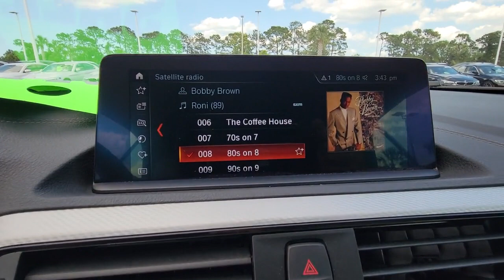2020 BMW 2 Series Daytona, Palm Coast, Port Orange, Ormond Beach, FL DCN07599A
1050 N Tomoka Farms Rd

BMW Certified, ONLY 21,197 Miles! Heated Seats, NAV, iPod/MP3 Input, Satellite Radio, Back-Up Camera, Onboard Communications System, Alloy Wheels, PREMIUM PACKAGE, harman/kardon PREMIUM SOUND SYSTEM, Turbo.WHY BUY FROM FIELDS BMW?Fields BMW of Daytona has the New and Pre-owned BMW luxury cars you have been searching for at a price you can afford. We have friendly and helpful sales and service staffs, highly skilled mechanics and incomparable service - all in a world class facility easily accessible from anywhere on the Seacoast and Central Florida. Our sole mission is to make you a customer for life by consistently providing an exceptional experience. Fields Matters Because You MatterPURCHASE WITH CONFIDENCEAdditional plans are available to extend coverage, if desired, Every vehicle is thoroughly inspected and reconditioned by BMW-Certified technicians, 1-Year/Unlimited Miles plus balance of original new vehicle limited warranty (4-Year/50,000-miles), Roadside Assistance includes jump starts, tire changes, lock out service, and fuel/fluid delivery, 24/7 Roadside Assistance (even if someone else is driving your vehicle), Trip interruption benefits are included, Service vehicle and/or alternate transport are included for the duration of your protection planOPTION PACKAGESPREMIUM PACKAGE Universal Garage-Door Opener, Heated Steering Wheel, Heated Front Seats, Navigation System, Advanced Real-Time Traffic Information, Apple CarPlay Compatibility w/, Speed Limit Info, Remote Services, TRANSMISSION: 8-SPEED SPORT AUTOMATIC (STD).